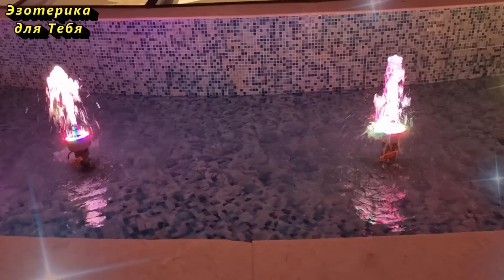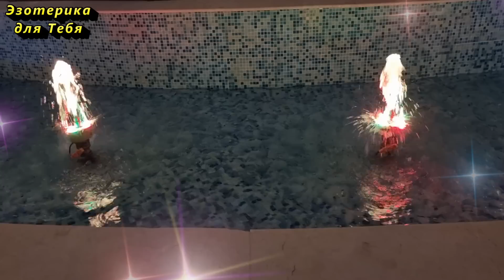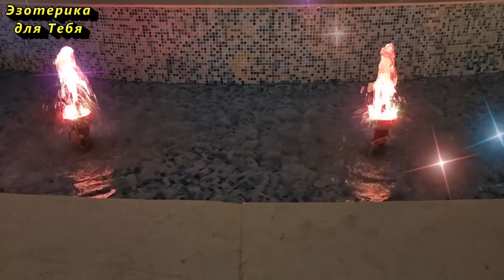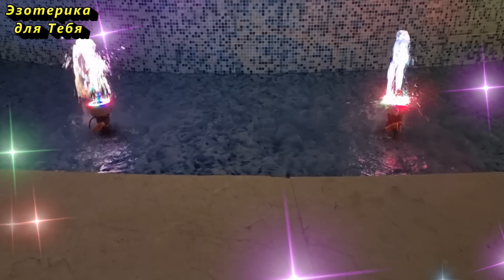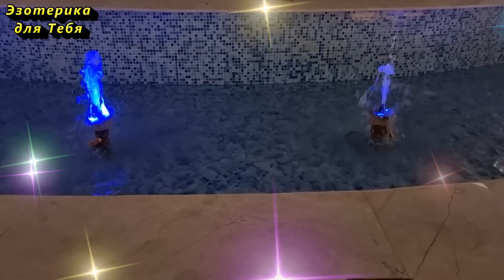Откройте кран с водой и скажите, раз и навсегда избавитесь от этого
В этом видео уделим внимание водичке. Как вода может изменить вашу жизнь, убрать любой негатив, сглаз и проблемы, которые мешают и сбивают с истинного пути.Уделим внимание практикам с помощью воды касательно привлечения денег в дом, достатка, прибыли.
✏️ Напишите в комментарии эти слова, таким образом вы активируете их действие:
«Я открываюсь потоку изобилия. Я богатый человек. Истинно. Да будет так!”